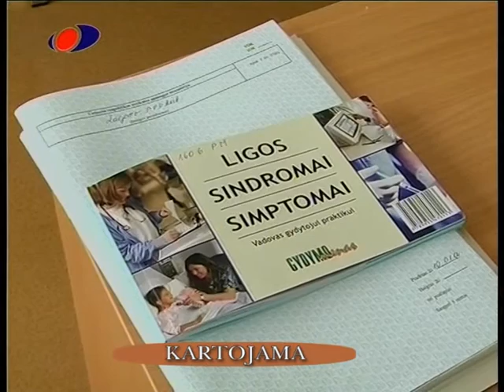2010 01 21 ZAIGINIO BENDRUOMENĖ